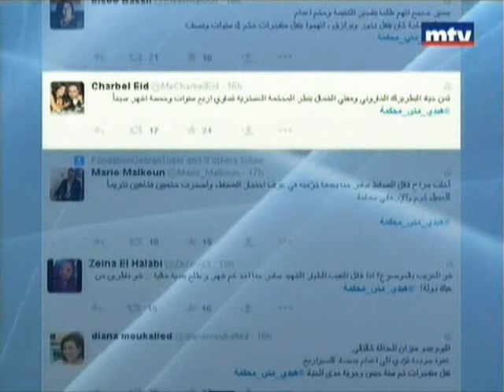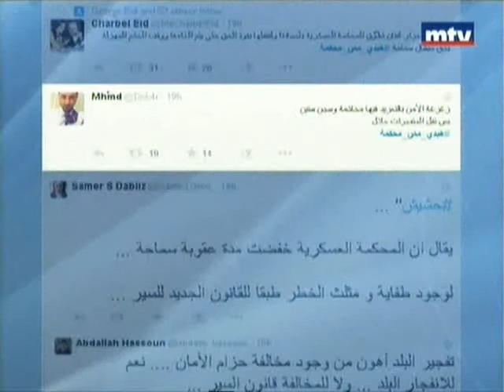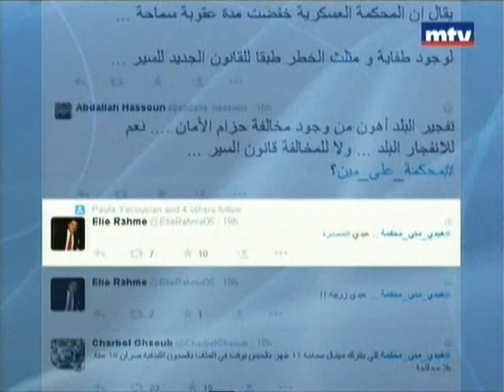الحكم على ميشال سماحة يخلف ردود فعل منددة بالمحكمة العسكرية